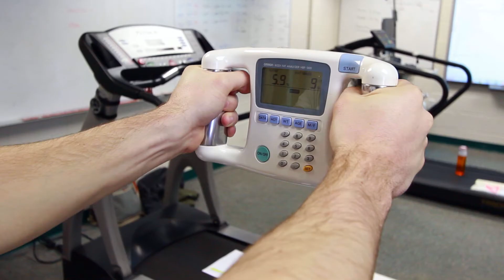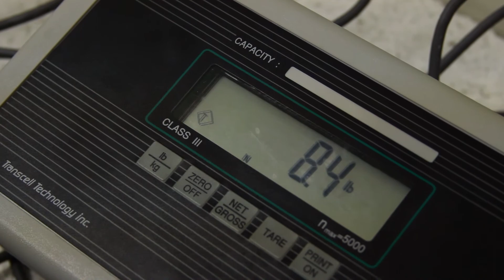Major in Public Health at the College of Charleston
Our public health major offers students a broad understanding of factors impacting population health as well as the opportunity to work with diverse faculty who are exceptional scholars and leaders. Graduates are prepared for entry-level careers, allied health professional programs and graduate programs in public health, health promotion, epidemiology, biostatistics, health policy and environmental health.

The program is interdisciplinary. All Public Health majors must take four core courses (Introduction to Public Health, Global Health, Epidemiology, and Health Communication) as well as courses in health policy, environmental health, and ethics. Bachelor of Science (B.S.) in Public Health majors must also take seven additional Public Health classes and Human Anatomy and Human Physiology. All students must complete an internship or independent study. With strong local, national and international ties to public health organizations, this program exposes our students to unique research and internship opportunities that include advocacy, program implementation and hands-on field work. Recent internships – both local and international – have been in areas such as nutrition, AIDS awareness and water sanitation.

The B.S. in Public Health is recommended for students needing a strong science background to enter graduate or professional school or those who want to obtain a challenging entry-level position in health promotion, health education, or many other Public Health careers. This degree is also for students interested in becoming a Certified Health Education Specialist (CHES).